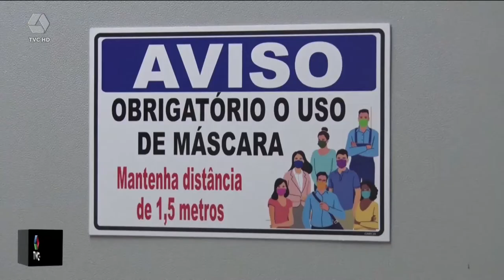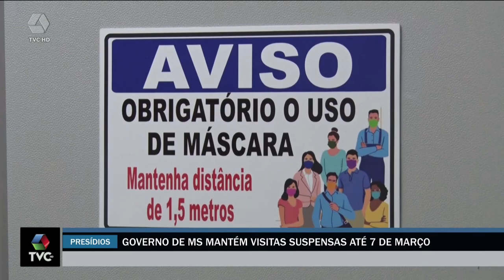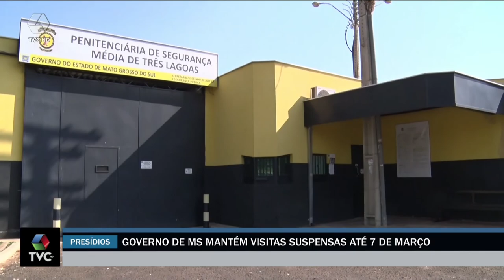Visitas presenciais em presídios de Três Lagoas são prorrogadas